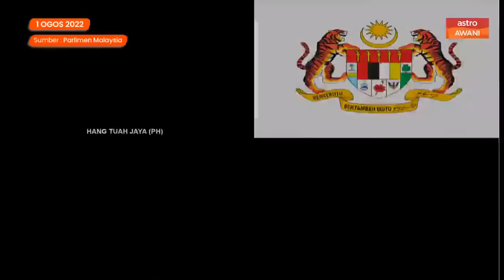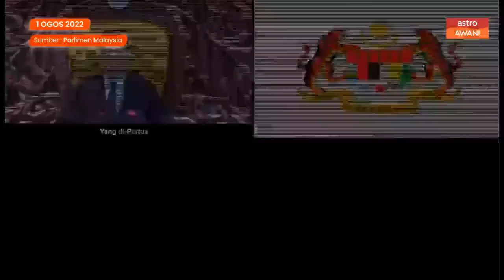LTAT jangan duduk makan gaji - Tajuddin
Lembaga Tabung Angkatan Tentera (LTAT) perlu dirombak termasuk mengubah minda, budaya dan sikap, kata YB Pasir Salak, Datuk Seri Tajuddin Abdul Rahman.

"Jangan duduk situ, makan gaji je,"' katanya.